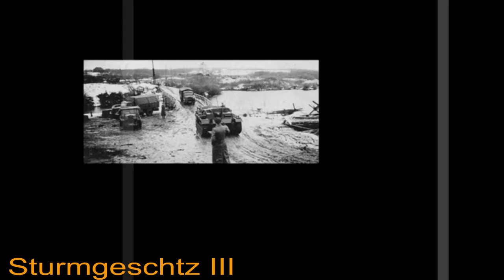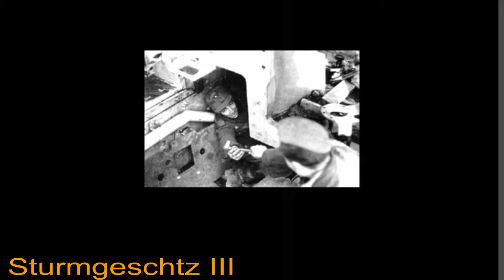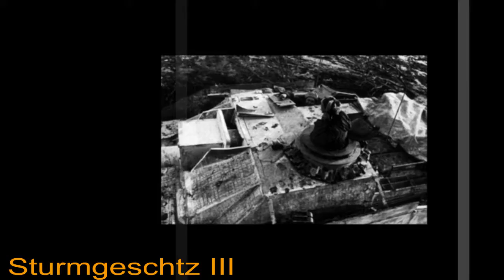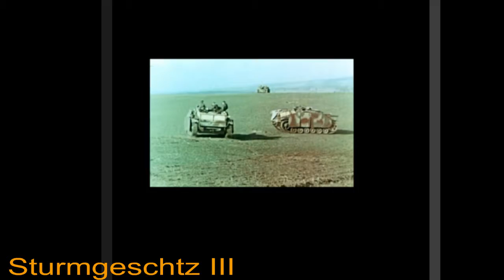Sturmgeschütz III - Photo Album